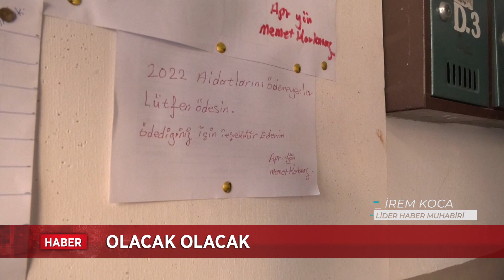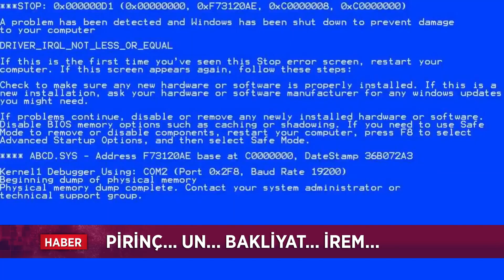Lider Haber muhabirlerinin komik anları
Detaylar;

TURKSAT A4
DIGITURK: 51
D-SMART KANAL: 107
D-SMART GO